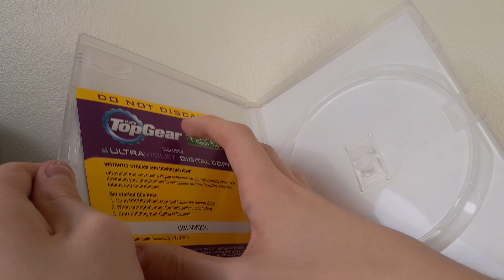BBC Top Gear The Perfect Road Trip DVD (UK) Unboxing